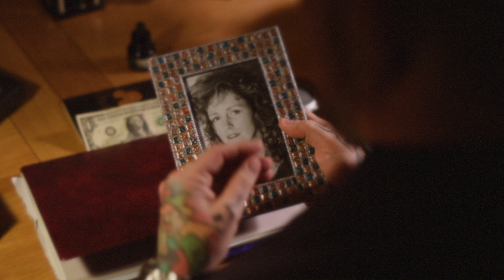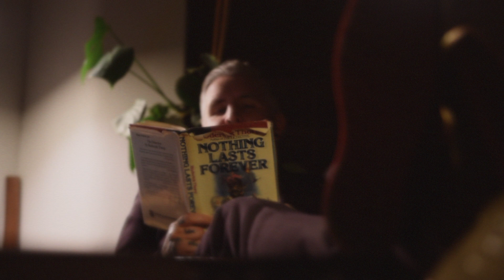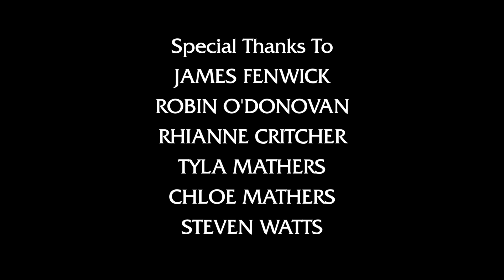The Ballad of Harry Ellis - The Death of Pop Culture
The Death of Pop Culture are:
Michael Partridge
Jonny Mathers
Richard Brown
Lo Price
& Executive Producer Abi Trotman.

This song was recorded in the basement of Le Pub in Newport.

Lyrics:

Verse:
I’m an 80s coke head,
Trying to save the world.
I’ve got an aged brie
And I’m gonna get this girl.

SPRECHEN ZE TALK?

Verse:
I hate this New York Cop,
His job is miles away.
I got a rolex watch,
And I don’t wanna get shot.

SPRECHEN ZE TALK?

Chorus:
Hans! Bubee!
This is radio!
Hans! Bubee!
I’m not a method actor!

Hans! Bubee!
This is radio!
Hans! Bubee!

Verse:
I use a fountain pen
I’m not Eurotrash
I know the guy upstairs
And I can save the day

I’m your white knight
They want the detonators
Careful with the gun!
I don’t want to get shot!

SPRECHEN ZE TALK?

Chorus:
Hans! Bubee!
This is radio!
Hans! Bubee!

Hans! Bubee!
This is radio!
Hans! Bubee!